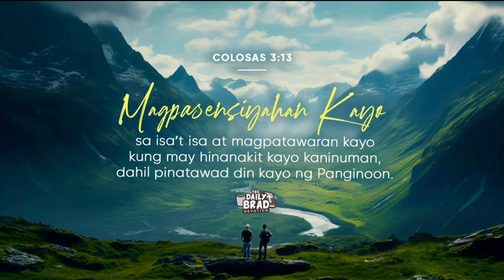The Daily Brad - Ipagdasal ang kaaway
TedFailonandDJChacha sa 105.9 True FM at True TV Channel 19!

Pagpasensyahan at unawain ang mga kaalitan.

Ibigay ang kabutihan sa kanila, kahit tingin mo ay hindi karapat-dapat. Gaya ng pagmamahal at pagpapatawad sa mga tao ng Diyos.

VERSE OF THE DAY: COLOSAS 3:13

 Tune into 105.9 True FM for the latest news, public service, and entertainment!